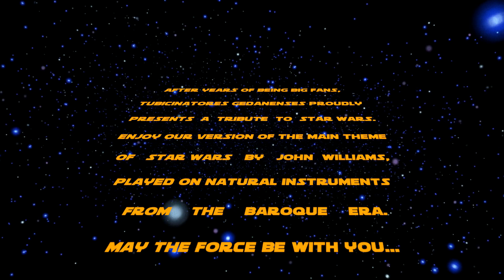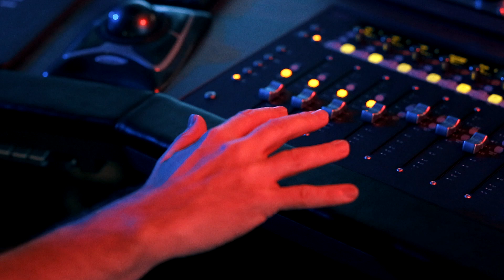Tubicinatores Gedanenses - STAR WARS Main Theme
MAY THE FORCE WILL BE WITH YOU... ALWAYS

arr. Artur Jurek

Video: Invest Video
Drone: Bartek Kołaczkowski
Sound: MARO Records Marek Romanowski